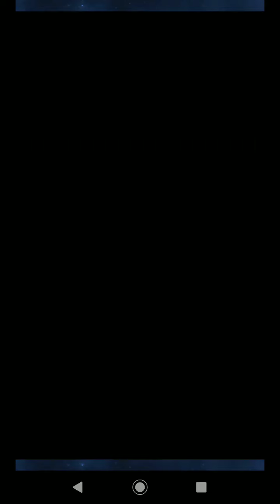MPQ: Globe Trotting -- Day 4 (+Galactus? +Event Quest stuff?!)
The 4th trot of this globe... ;)
And stick around after I smack that node down... Galactus beckons!  And following that, our "just desserts" for a job well done.
I hope your alliance does just as well, if not better, in this Alliance Event!